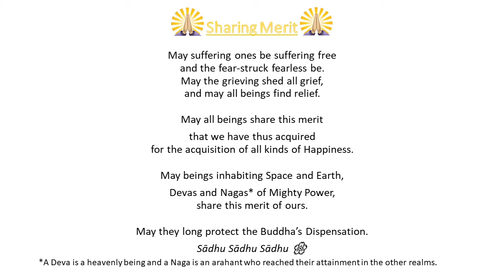Day 5: The Five Aggregates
Dhamma Talk on The Five Aggregates

MN 109 Mahapunnama Sutta
The Greater Discourse on the Full Moon Night (translated by Bhikkhu Bodhi, Majjhima Nikāya*)

License - standard YouTube license, re-use not allowed.